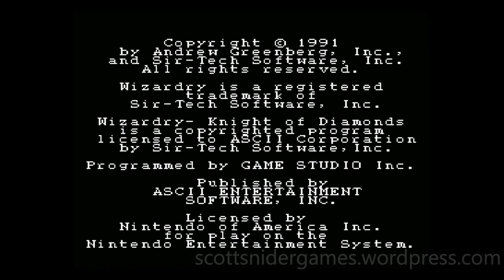Wizardry: The Knight Of Diamonds (NES) Gameplay Video #54 (03-12-2023)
A video featuring gameplay of the NES game, Wizardry: The Knight Of Diamonds. Game played by Scott Snider. Uploaded 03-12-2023.